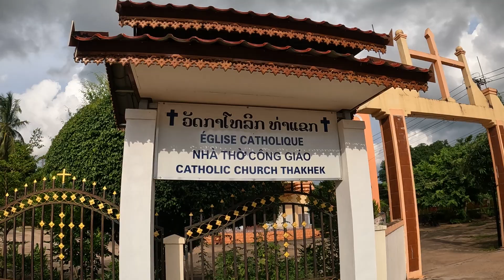Beautiful Towns in Laos Today | walking tour 4k60fps | travel vlog | laos 2022